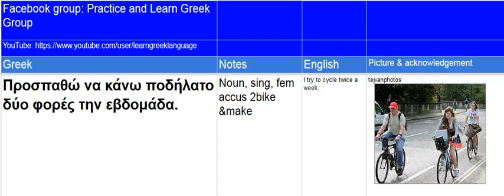Προσπαθώ να κάνω ποδήλατο δύο φορές την εβδομάδα.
Facebook YouTube Expand the video to full screen to see translations.